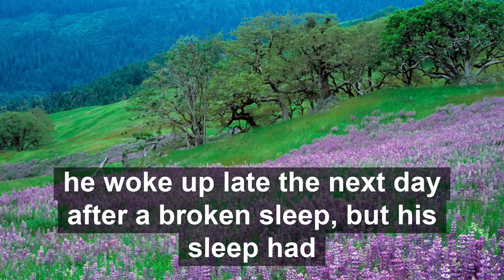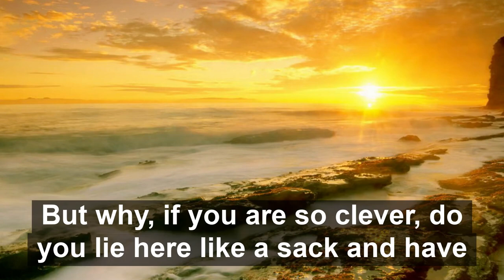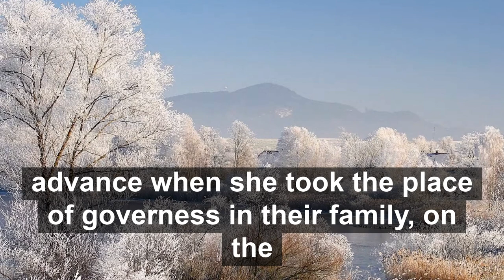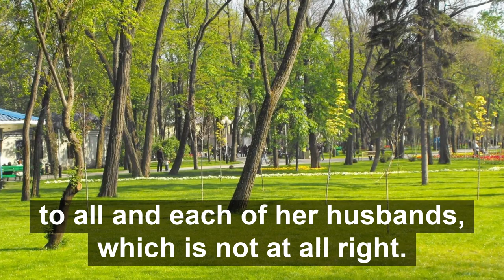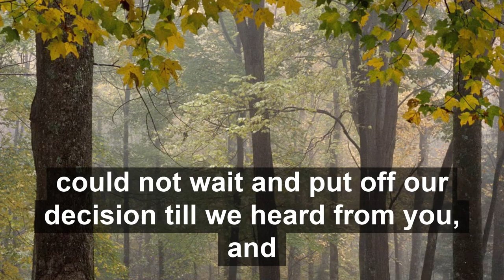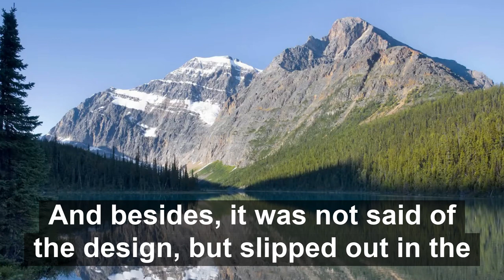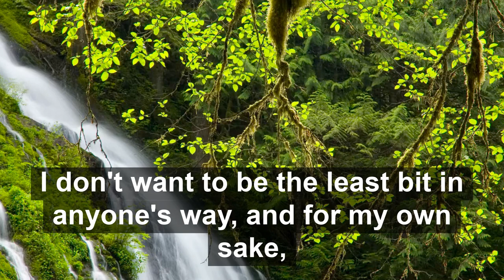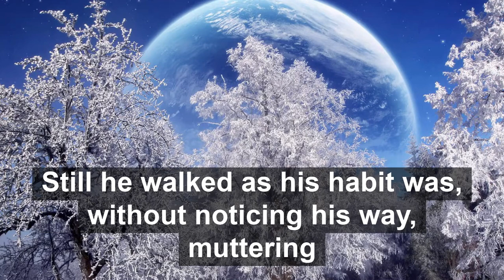CRIME AND PUNISHMENT | SHORT AUDIOBOOK 🔉📖 | by By Fyodor Dostoevsky | Crime Fiction.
This story was published by the poet Nekrassov in his review and was received with acclamations. The shy, unknown youth found himself instantly something of a celebrity. A brilliant and successful career seemed to open before him, but those hopes were soon dashed. In 1849 he was arrested.

Free Copyright Video Footage And Sounds,

Free Copyright Story By,

My Best Video Editing Software,